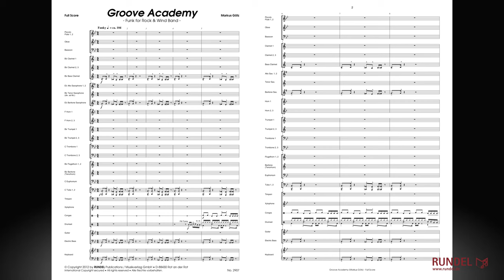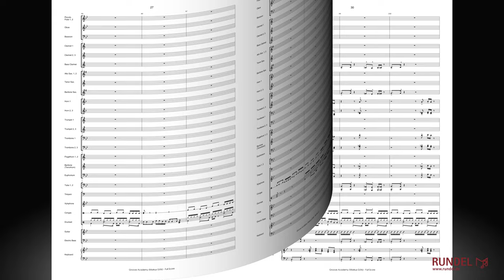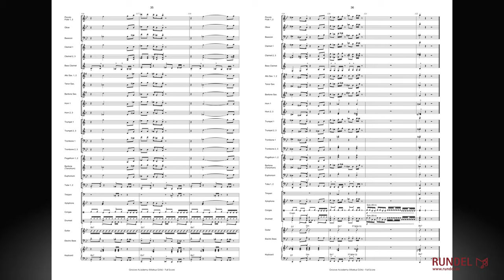Groove Academy | Markus Götz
Das Genre Funk eignet sich ganz hervorragend für das Orchestermedium Blasorchester. Daher kleidete Markus Götz den Bigband-Groove der 1970er Jahre in ein neues Gewand und schuf „Groove Academy“ mit hippen, treibenden Basslinien und vielen Freiheiten für das Schlagzeug. Ein schöner Effekt entsteht, wenn die Basslinie abwechselnd von verschiedenen Instrumenten gespielt wird, z. B. zuerst Tuba und E-Bass, später Bassklarinette und Baritonsaxophon. Die Solopassagen (Trompete und Tenorsaxofon) können so gespielt werden, wie sie ausnotiert sind oder über die klingende Bb-Bluestonleiter improvisiert werden. Der Komponist lässt ausdrücklich die Option offen, dass auch andere Instrumente diese Soli spielen können. Ebenso kann die Begleitung ausgedünnt werden, um den Solisten mehr klanglichen Raum zu bieten.

Serie ROCK & WIND BAND
(Rock Band opt.)